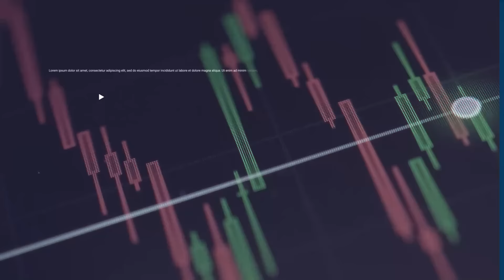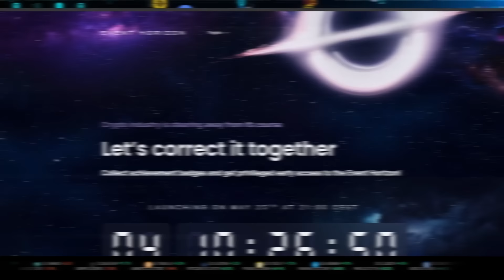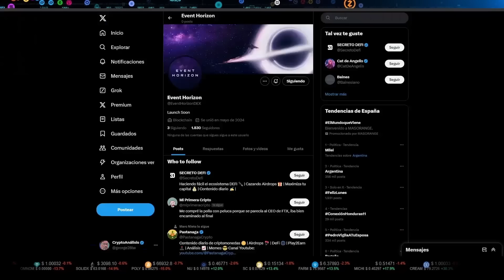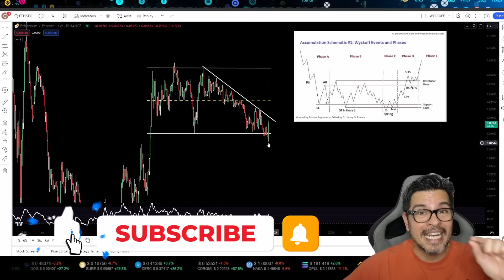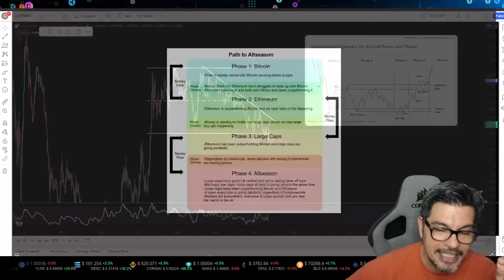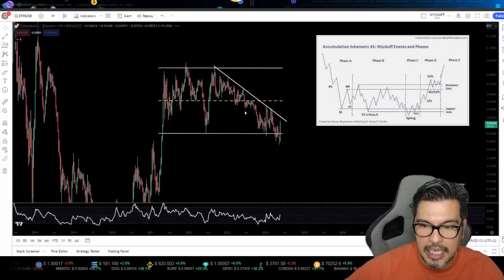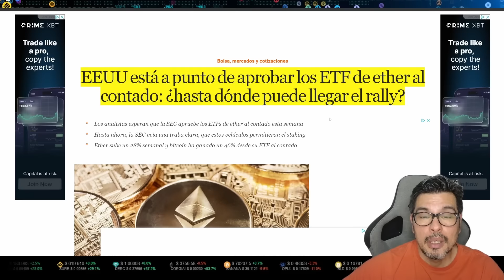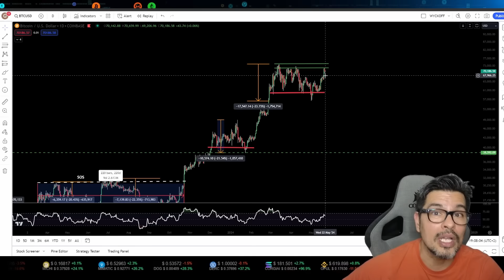⭕️ULTIMA HORA⭕️¿?¿PRÓXIMA ALTSEASON con ETF´s de ETHEREUM?¿?👉Análisis bitcoin hoy